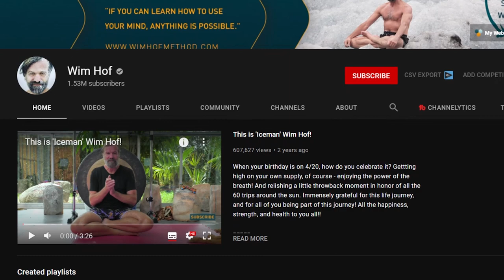Releasing Trapped Emotions In The Body: 6 Techniques Let Go Of Stuck Emotions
In this video, I'm talking about releasing trapped emotions in the body by giving you 6 techniques to help you let go of stuck emotions.

00:00 - Intro
00:15 - Why do we store trapped negative emotions?
01:24 - Technique #1
02:28 - Technique #2
03:24 - Technique #3
04:22 - Technique #4
04:58 - Technique #5
06:15 - Technique #6
06:52 - **BONUS TIP**

CREDITS/ LINKS/RESOURCES BELOW